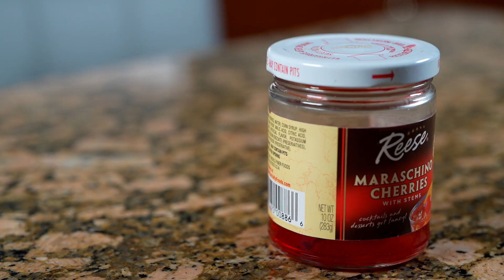Episode 3: Part 2: Kentucky Flyer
This week we continue our journey into the world of whiskey with the Kentucky Flyer Cocktail.  Find out if we thought this drink was everything and then more lol.

How to Make it:
Ingredients:
2 Oz. Rye Whiskey
3/4 Oz. Luxardo maraschino liqueur
1/2 Oz Lemon juice
Garnish: 2 Brandied cherries and mint sprig

In a shaker add ice.  Add all of your ingredients and give them a vigorous shake until chilled.. Strain the mixture into a chilled martini glass. Garnish with mint 2 brandied cherries and mint sprig speared on a pick.

Cocktail Essentials list:

Zulay Stainless Steel Small Strainer

*Special thanks to our videographer Jason Hinkman who always makes us look good! Follow at @ip0intainmsho0t